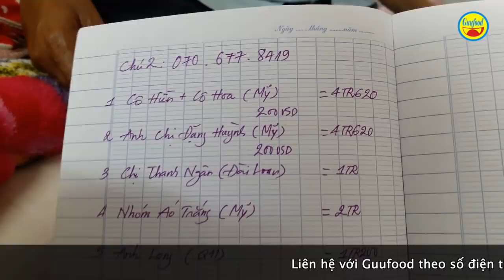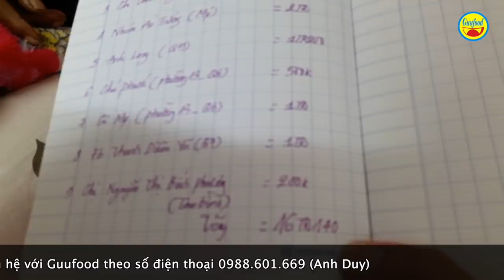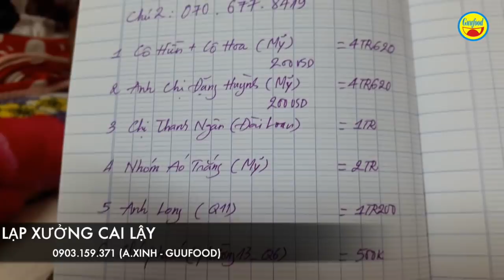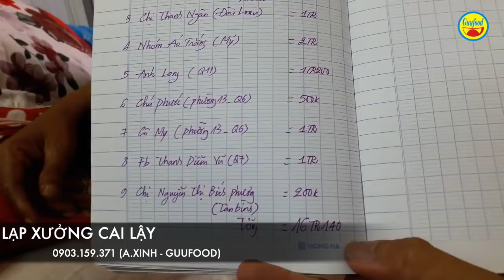Nước mắt người đàn ông ung thư sống vỉa hè, mong gặp lại 2 con gái phút cuối đời - Guufood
Xem thêm clip: Trời ơi! Người đàn ông ung thư cô đơn này định quyên sinh nhưng nhiều lần khóc khi gặp Guufood

Guufood hôm nay quay trở lại trước bệnh viện Ung bướu TP.HCM để thăm trường hợp chú Võ Văn Hai, 62 tuổi, là nhân vật trong câu chuyện người đàn ông ung thư sống bi đát lang thang ở vỉa hè Sải Gòn và tranh thủ bán vé số để kiếm từng đồng sống qua ngày, Hôm nay, Guufood đến mang theo món quà của mạnh thường quân để giúp chú có khoản chi phí điều trị bệnh và vơi bớt học nhằn hơn trong những ngày chống chọi với ung thư.

Trong clip này chú Hai lại bật khóc khi nói về tình cảnh của mình. Đặt biệt thông qua cuộc trò chuyện với Guufood, chú Hai mong mỏi tìm lại 2 cô con gái thất lạc. Mong rắng sớm tìm lại đề 2 con có thể lên bệnh viện Ung bu71u TP.HCM thăm, chăm sóc và khi đó chú nếu có ra đi cũng mãn nguyện cuộc đời.